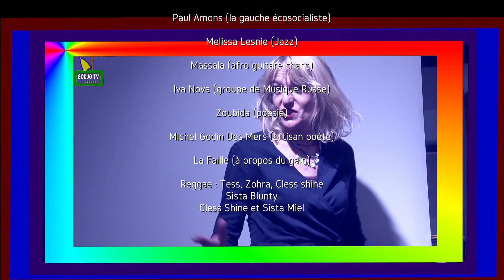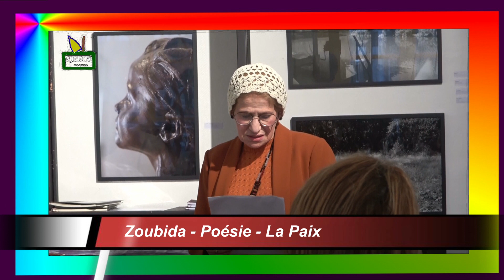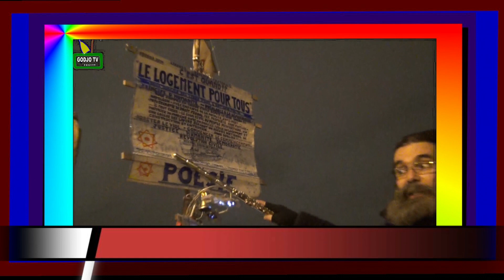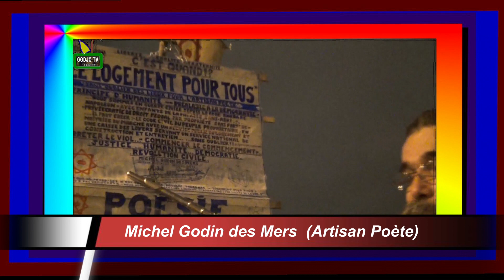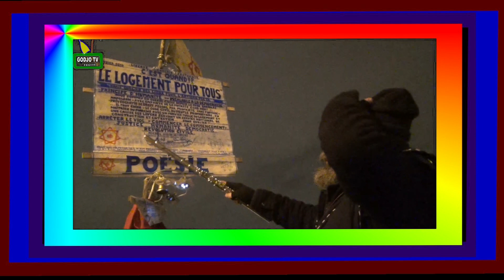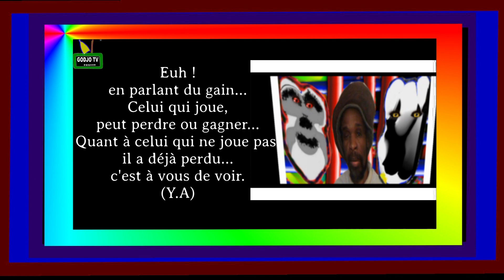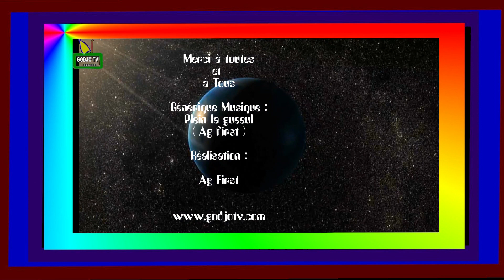GODJO TV 2022 DU 16 AU 31 DECEMBRE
DU 16 AU 31 DECEMBRE 2022
00: 00' Intro
00: 25' PAUL AMONS (gauche écosocialiste)
04: 00' Melissa Lesnie (jazz)
08: 00' Massala (afro guitare chant)
14: 00' Iva Nova (musique Russe)
18: 00' Zoubida (poésie)
21: 00' Michel Godin des Mers (artisan poète)
30: 00' La faille (celui qui joue peut perder...)
31: 50' Tess...Zohra...Cless
38: 00' Cless...Sista Blunty
40: 00' Cless Shine et Sista Miel